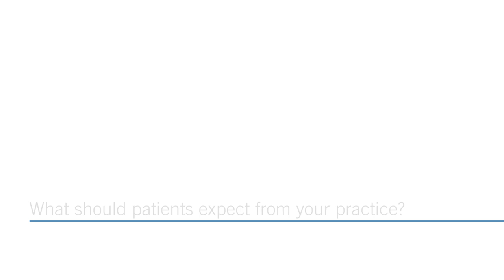Patrick Mullen M.D. at Kootenai Health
Dr. Patrick Mullen from Kootenai Clinic Hand Surgery explains what to expect as a patient and what inspires him as a health care provider.